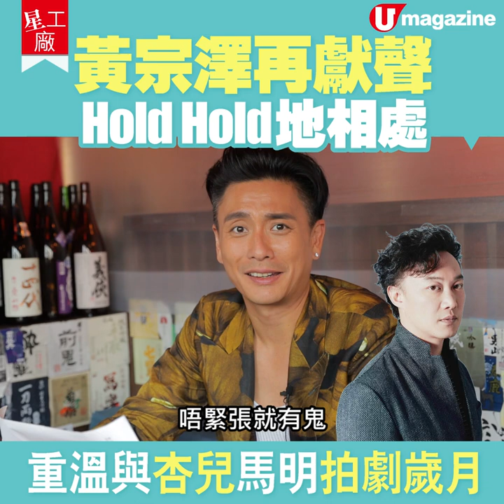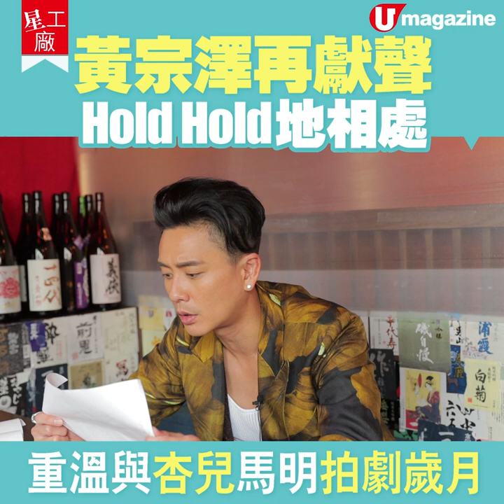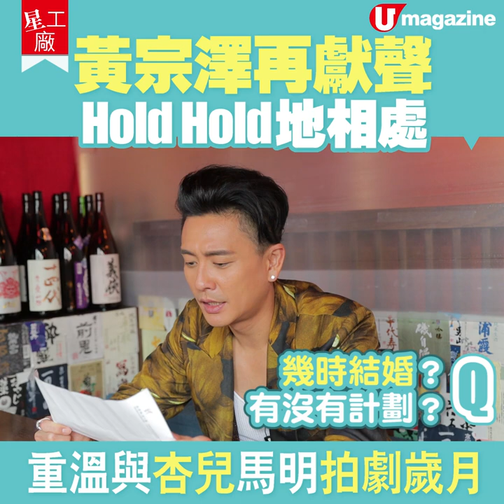【星工廠】黃宗澤再獻聲《最後祝福》！ 重溫拍劇歲月 ！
【星工廠】咩嘢驅使黃宗澤再唱返《最後祝福》？一句「Hold Hold 地相處」回憶返晒嚟！其實小編同澤囝一樣咁鍾意《發夢之王》！話時話《飛虎》好快大結局，又有一段時間見唔到 Bosco 😭😭

全方位緊貼《U Magazine》社交平台